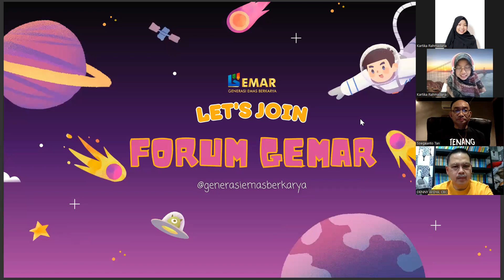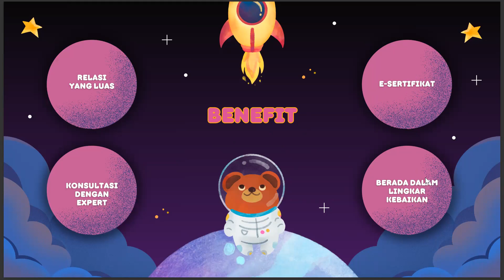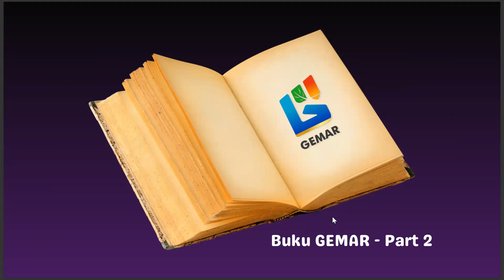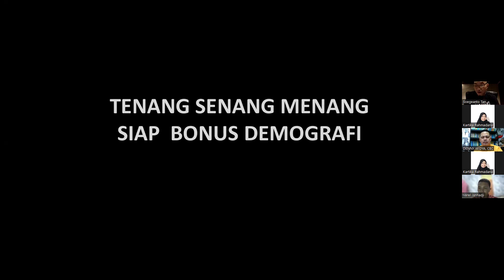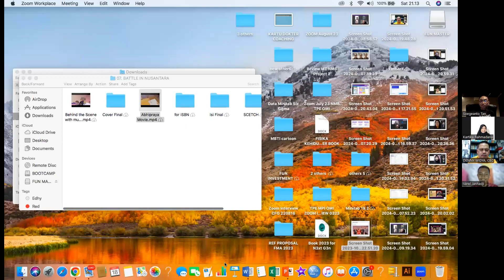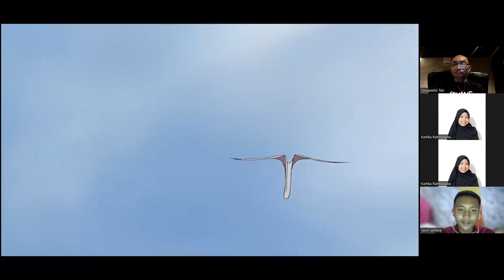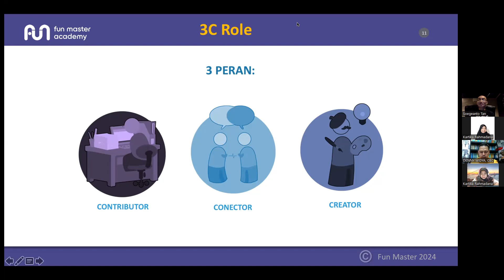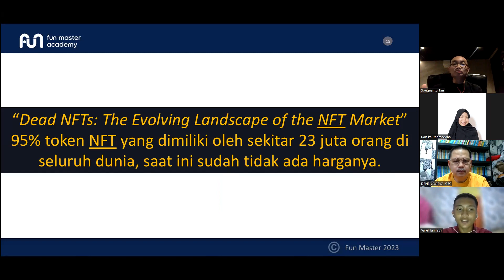Zoom Learning 1 Forum GEMAR Batch 1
GEMAR (Generasi Emas Berkarya)

Yuk Kenalan dengan Kami

GEMAR itu apa?
Generasi Emas Berkarya merupakan komunitas anak muda yang didirikan dengan sebuah misi untuk membuat anak muda bisa saling menginspirasi dan memanfaatkan usia produktif dengan sebaik mungkin guna mempersiapkan “Generasi Peduli Bonus Demografi”. Diharapkan nantinya generasi emas berkarya dapat menjadikan anak muda memilki jiwa yang tangguh, kreatif, inovatif, dan berempati tinggi untuk peka terhadap lingkungan sekitar. Sehingga generasi ini nantinya siap untuk menjadi pemimpin bangsa yang bijak dalam membuat strategi perubahan dan bisa memberikan dampak dalam kemajuan baangsa Indonesia.

Terus kenapa ada Forum GEMAR ?
Nah sini mimin kasih tahu, Forum GEMAR dibentuk dengan tujuan agar bisa menjadi wadah bagi anak muda Indonesia agar terhubung satu sama lain tanpa terbatas ruang, jarak dan waktu untuk menyuarakan rasa, melahirkan karya dan melatih keterampilan guna “Bersama Kita Menginspirasi”

Visi :
“Membentuk Anak Muda Peduli Bonus Demografi”
Misi :
Membuat forum diskusi melalui WhatsApp Grup
Memberikan pelatihan keterampilan anak bangsa melalui beberapa sesi
Berkolaborasi menyebarkan kebaikan dengan program “Bersama Kita Menginspirasi”
Pada video kali merupakan record dari Zoom Learning 1 – Forum GEMAR dengan Topik : Perkenalan dan pembahasan mengenai visi misi dan tujuan Forum GEMAR untuk membentuk anak muda peduli bonus demografi

Akhir dari project Forum GEMAR ini adalah ingin mengejak anak muda Indonesia untuk membuat buku inspirasi GEMAR Part 2 yang akan di luncurkan pada 28 Oktober 2024. Nah kamu penasaran dan mau ikut juga? Yuk DM Instagram @generasiemasberkarya

Generasi Emas Berkarya
“Bersama Kita Menginspirasi”